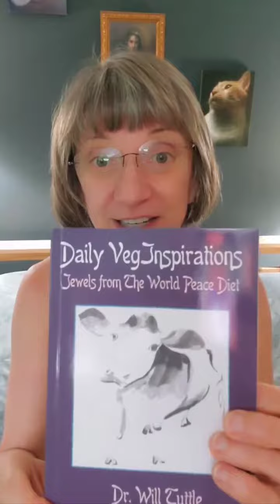Sunday, March 26, 2023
Daily Veg Inspirations - Jewels from the World Peace Diet
Dear Friends,
I am delighted to share that Dr Will Tuttle has given his express consent for me to read out loud & online once a week for the next seven years from his book entitled Daily Veg Inspirations - Jewels from the World Peace Diet.
If you want to read along with me each week, you can get a copy of his book